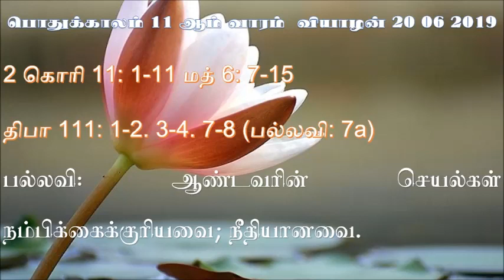பொதுக்காலம் 11ஆம் வாரம் வியாழன் வாசகங்கள் - 11th Thu of Year Readings 20 06 2019